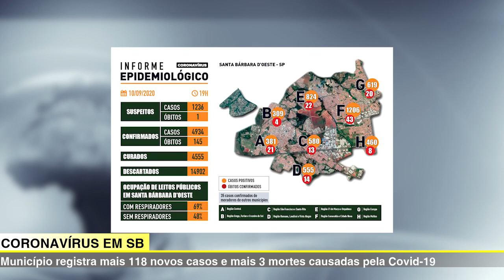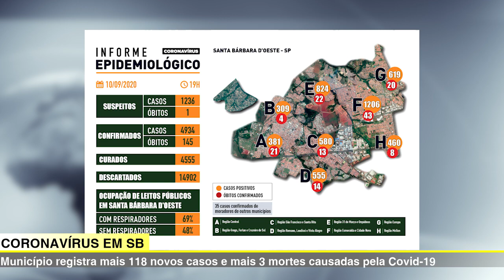JORNAL DA TV SBNOTÍCIAS - TST MARCA AUDIÊNCIA DE CONCILIAÇÃO ENTRE CORREIOS E FUNCIONÁRIOS